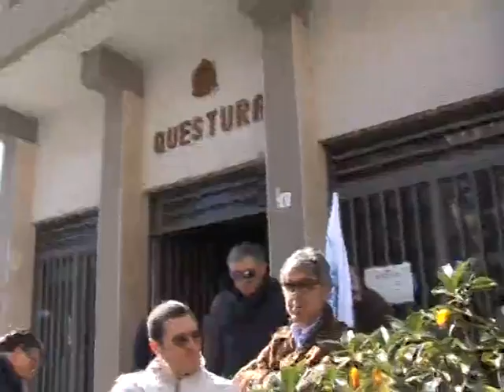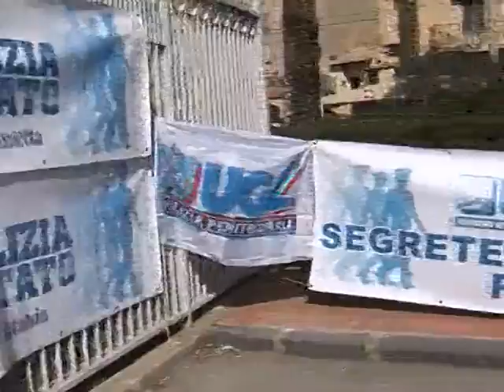Caltanissetta. Questura, manifestazione di protesta dell'Ugl polizia di Stato